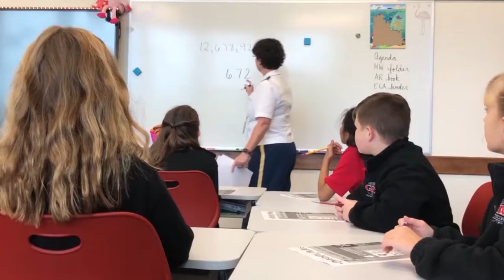Leadership Development Starts Here at Georgia Military College Preparatory School